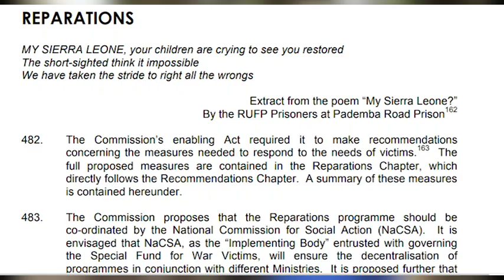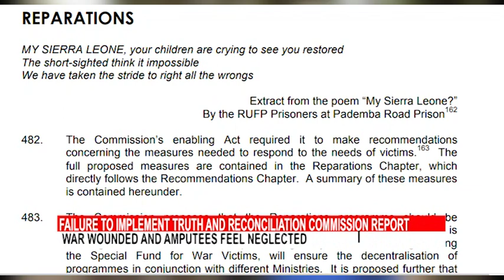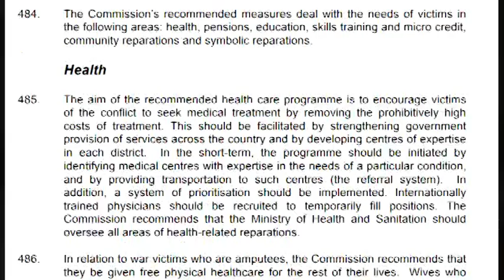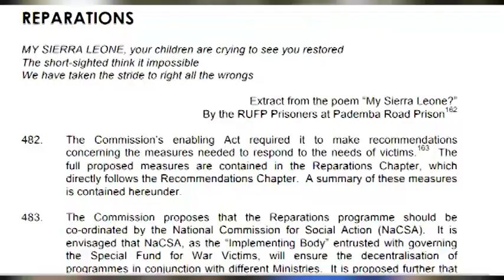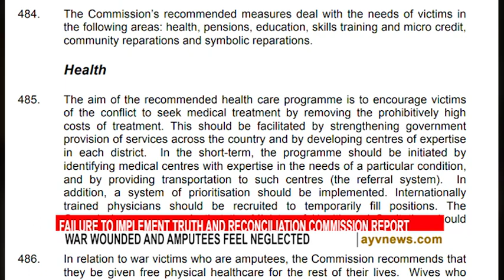WAKEUP AMPUTEE MOROVIA FINAL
Over two decades since the end of Sierra Leone's Civil War, victims are still crying as some of the recommendations of the TRC report are yet to be fulfill